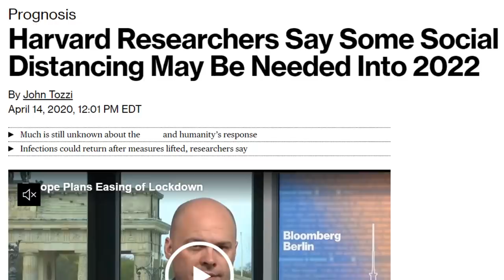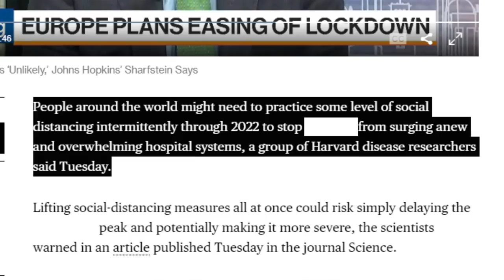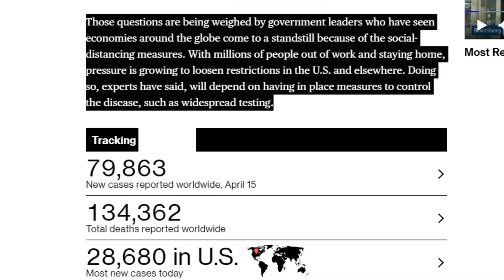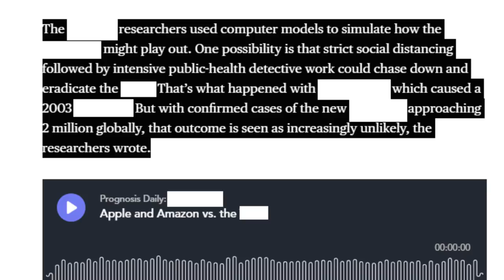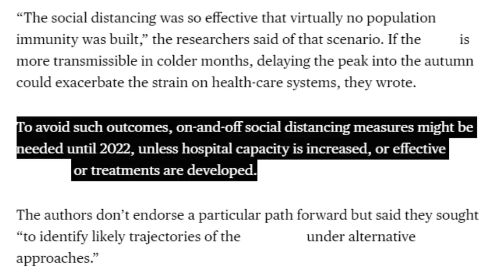Harvard researchers say some social distancing may be needed into 2022